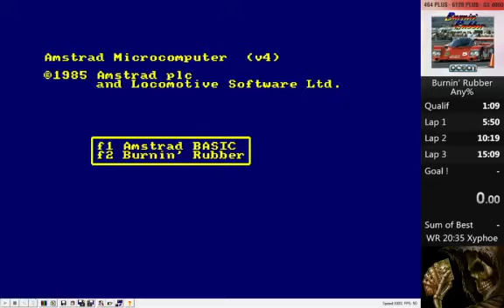Burnin' Rubber (Amstrad) - Qualification pole position (is possible!)